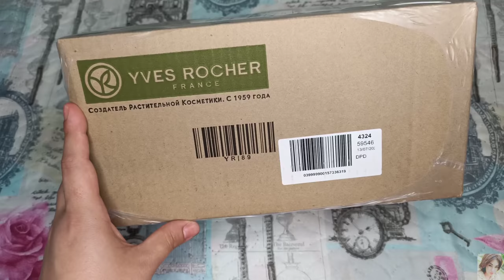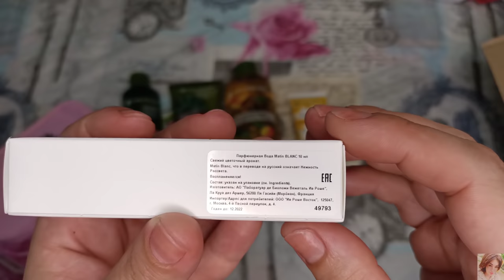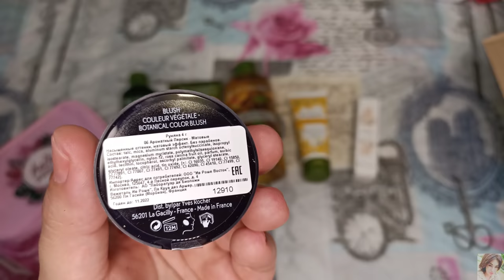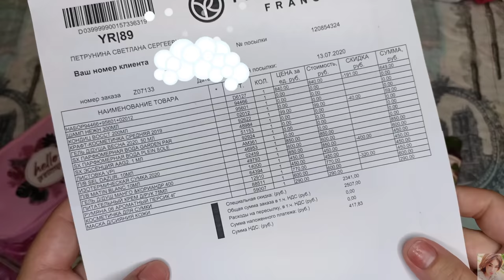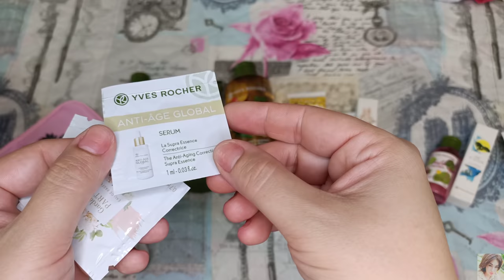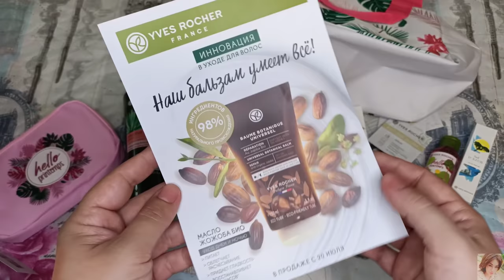Ив Роше. YVES ROCHER МОЙ ПЕРВЫЙ ЗАКАЗ. МНОГО ПОДАРКОВ!!!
ВСЕМ ПРИВЕТ!!!
В этом видео покажу вам свой первый заказ в компании Ив Роше. Подарки YVES ROCHER, много подарков! Ароматы Ив Роше, косметика декоративная и уходовая, косметичка, термо-сумка и много другое!